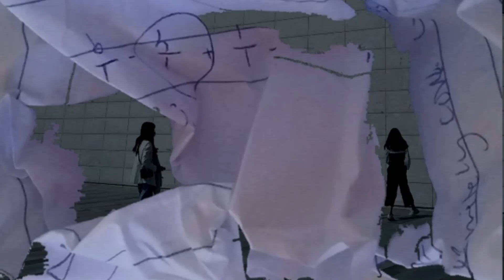overnight | whenthecitysleeps official audio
"overnight" by whenthecitysleeps from the newest album, MIND ON YOU.